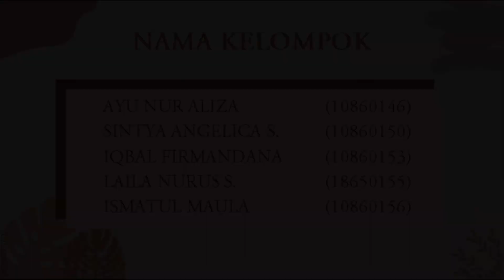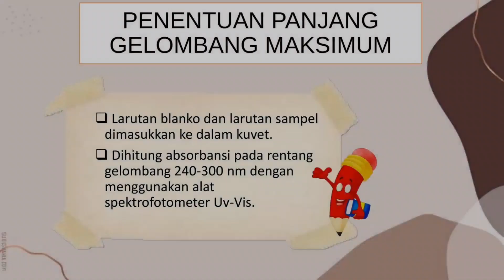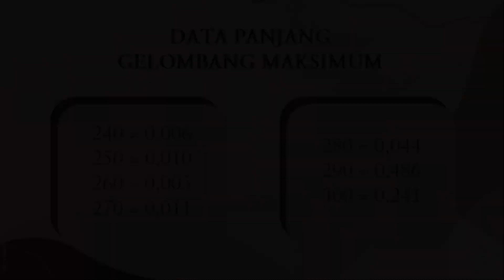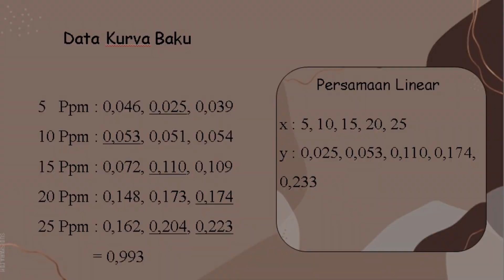LAPORAN PRAKTIKUM ANALISIS KADAR PARACETAMOL DALAM SAMPEL TABLET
video ini berisi review jurnal dengan judul LAPORAN PRAKTIKUM ANALISIS KADAR PARACETAMOL DALAM SAMPEL TABLET. diharapkan dapat memberi pengetahuan kalian di bidang ANALISIS FARMASI

thanks...